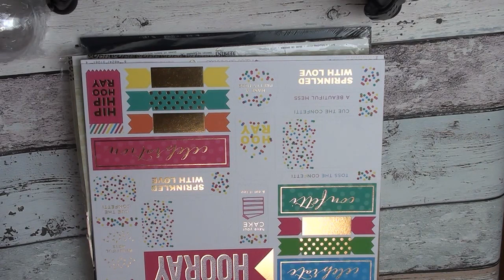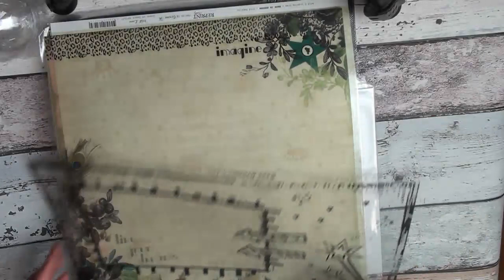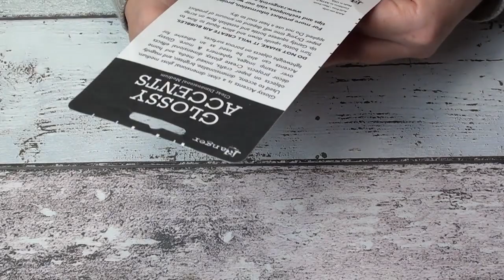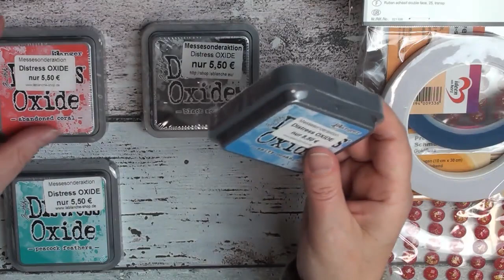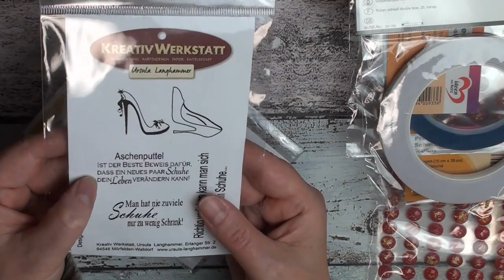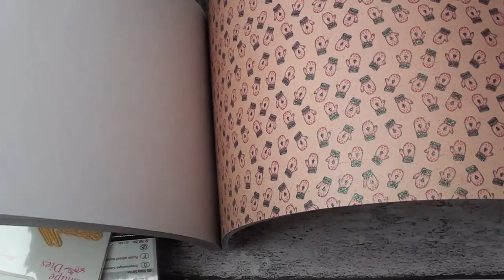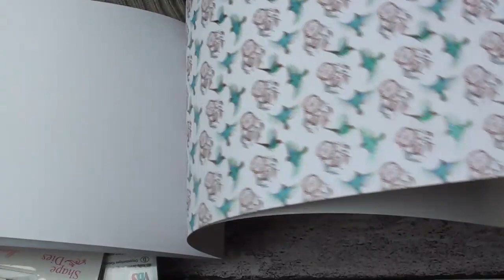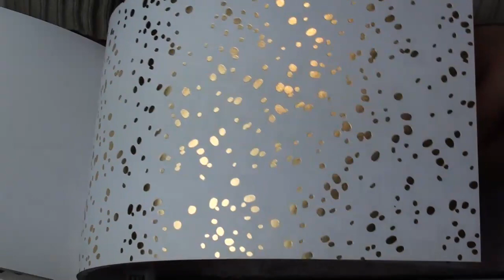Meine kleine Beute von der Kreativwelt 2017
Clairefontaine Trophee Paper schwarz 160g/m² DIN-A4 - 250 Blatt

Docrafts Artiste

Docrafts Artiste